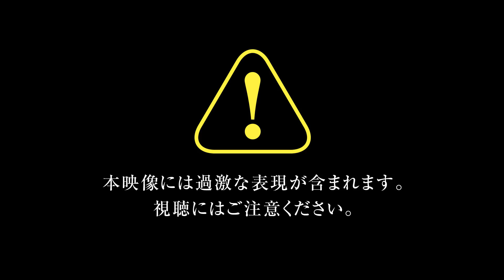NIOH Dragon of the North DLC Gameplay Trailer PS4 2017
NIOH Dragon of the North DLC Launches May 2nd

Dragon of the North will take place in the Oshu region and introduce the ambitious ruler, Masamune Date, also known as the “One-Eyed Dragon”. Just when you thought that peace was finally restored in Japan, we’ve now begun to hear troubling rumors that the One-Eyed Dragon is secretly gathering spirit stones, setting a stage for more unrest and mayhem to take hold.